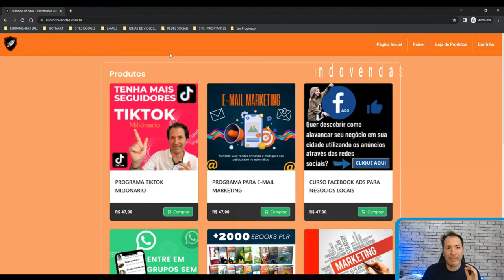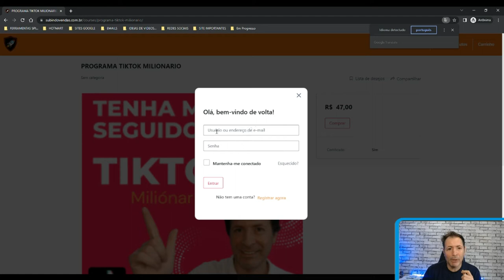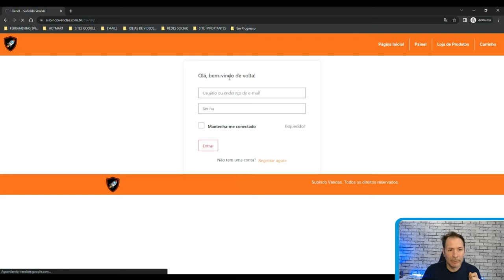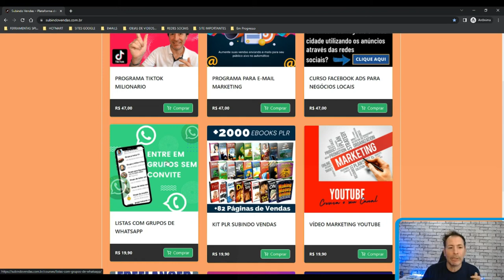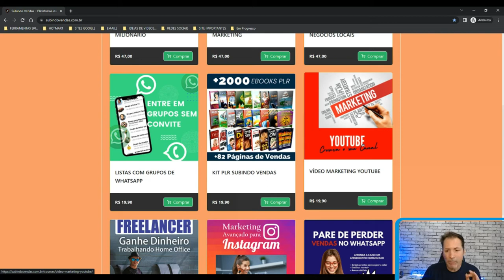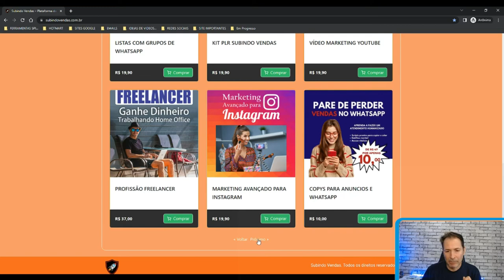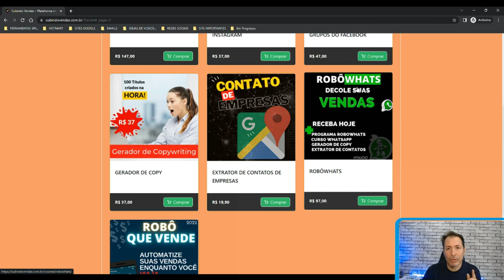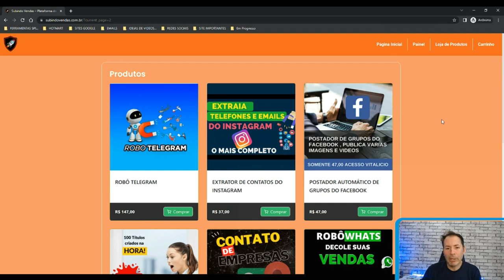PROGRAMAS QUE VENDEM TODOS OS DIAS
Conheça o site que vende programas e cursos , programas estes que servem para ajudar a divulgar e vender produtos e serviços e também cursos para quem deseja aumentar suas vendas .